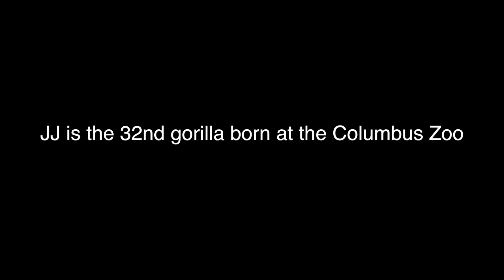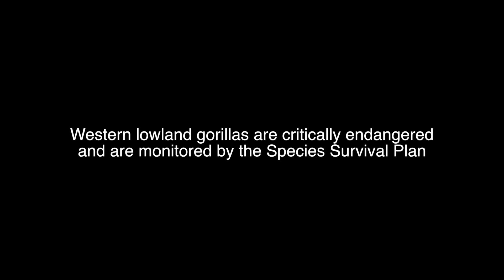Baby JJ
JJ was born at the Columbus Zoo on September 28, 2016. Here is a cute video compilation.